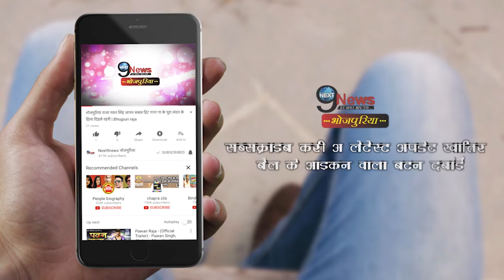पटना मेट्रो प्रोजेक्ट के लिए केंद्र सरकार देगी धनराशि | Centre Nods Aid Fund To Patna Metro Project